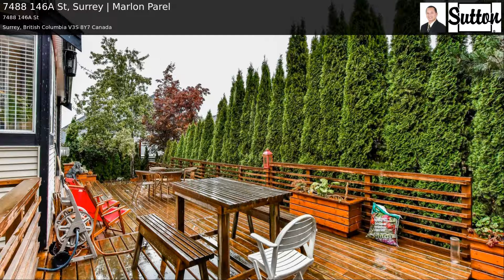7488 146A St, Surrey | Marlon Parel